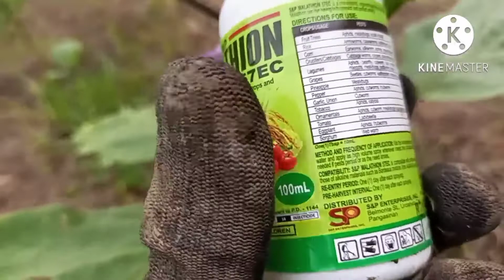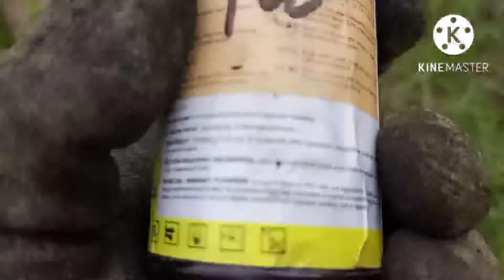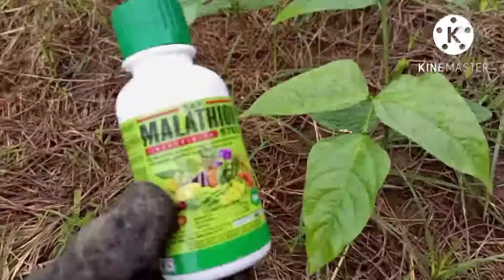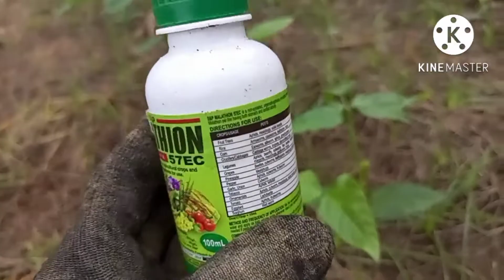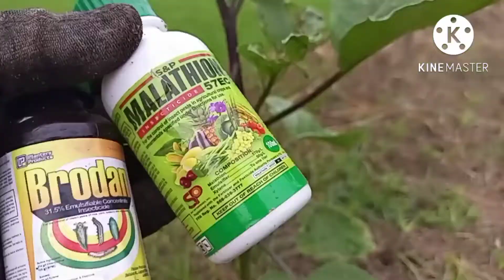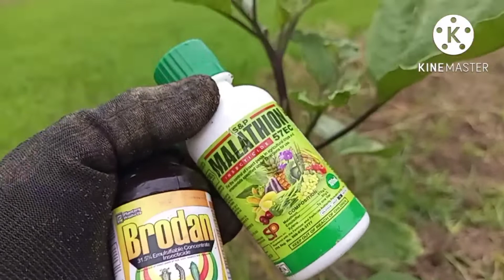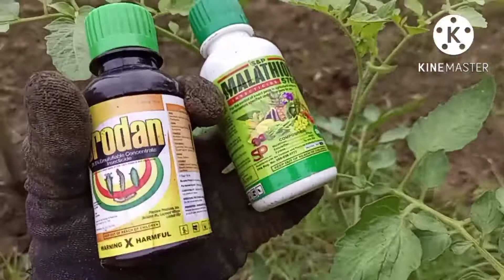PAANO PUKSAIN ANG MGA INSEKTO NG TALONG ,STEM BORER #INSECTICIDE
Paano nga ba puksain ang mga insekto sa ating tanim na talong gamit Ang Brodaninsectide at malathioninsecticide Tara at alamin Ang video na ito ay base lamang sa AKiNg experience at Hindi Po ito gawawa lamang kung Meron ka man nais na katanungan tungkol sa mga gamot at I komento mo lamang SA baba Ng aKing video at kung gusto mo Rin na Ikaw ay aking batiin just type shout out kapanglaw upang mabati kita sa susunod na video at kung bago ka pala mang SA channel na ito don't forget to subscribe like and share para updated ka sa susunod na video God bless sa inyong lahat🙏